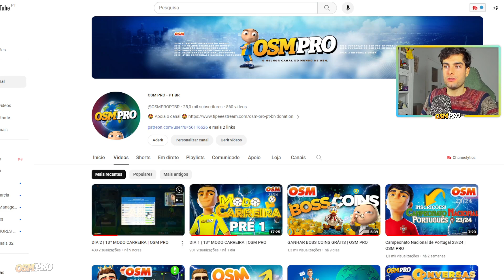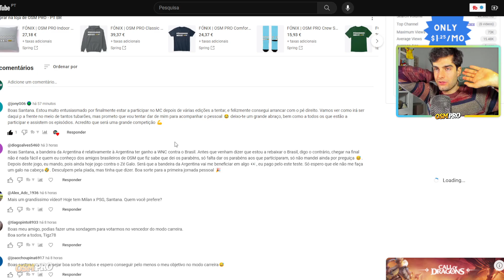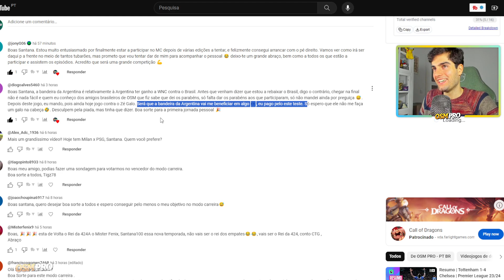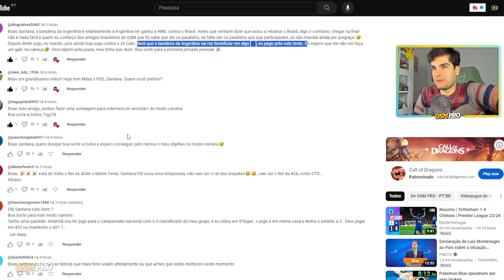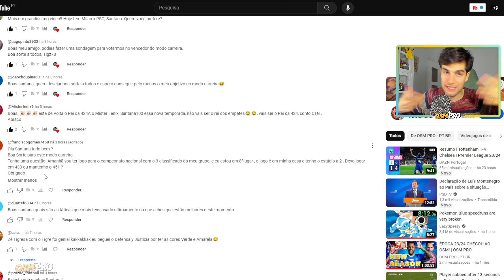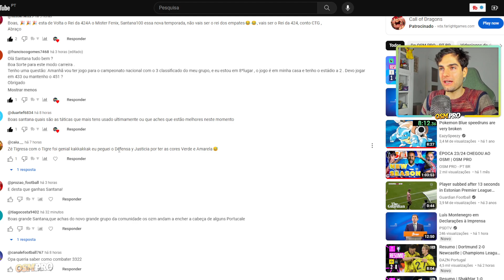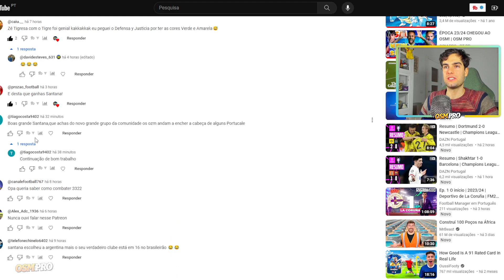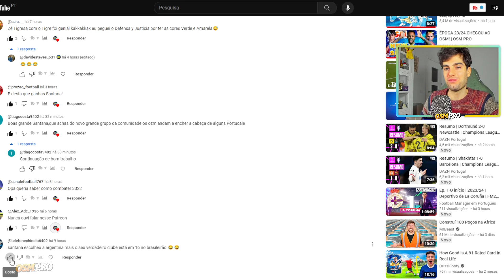1ª JORNADA! Já está! COMEÇOU O JOGO | 13ª MODO CARREIRA | OSM PRO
🏆 CAMPEÕES DO MODO CARREIRA:

13ª EDIÇÃO - ?
12ª EDIÇÃO - Estrilho
11ª EDIÇÃO - RPirro
10ª EDIÇÃO - Osvaldoabreu
9ª EDIÇÃO - joaobarros96
8ª EDIÇÃO - Estrilho
7ª EDIÇÃO - JFPD UBI
6ª EDIÇÃO - kinha78
5ª EDIÇÃO - RenatoDuarte17
4ª EDIÇÃO - Game9Over1
3ª EDIÇÃO - Mister Pudini
2ª EDIÇÃO - Mikaxiter
1ª EDIÇÃO - Litlepig 17

➡️ Estágios Bloqueados
➡️ Treino Secreto Bloqueado
➡️ Transferências Permitidas